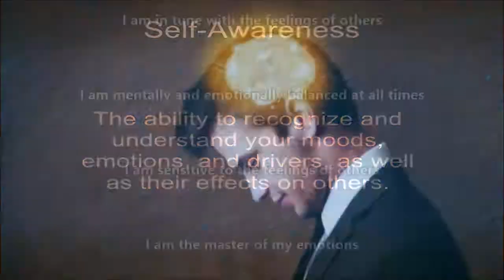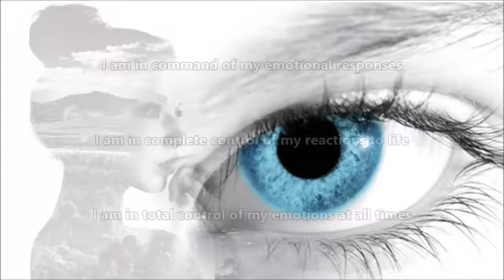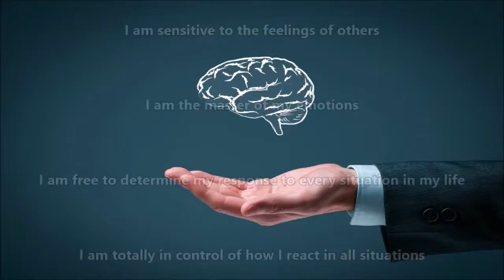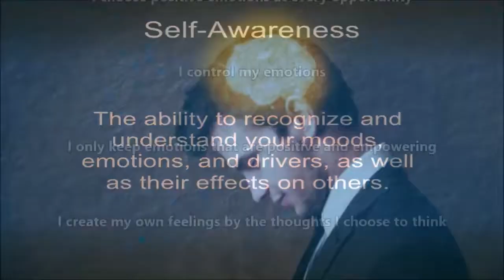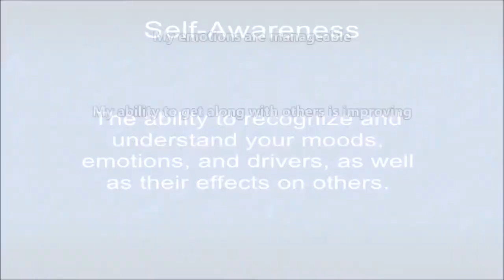Emotional Mastery Subliminal Audio + Visual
Emotional Mastery Subliminal.

Text & Audio Affirmations:
I am aware of my emotions
I am alert to the feelings of those around me
I pick up on mood changes in myself and in others
I can reason with my emotions
My emotions are under control
I manage my feelings
Understanding emotions comes easily to me
I regulate the emotions of my myself and others
I respond appropriately to my emotions
I accurately interpret the emotions of others
I focus more on my feelings
I acknowledge my emotions
I am confident in my emotional perception
I intelligently evaluate others sentiments
I am emotionally aware
My emotions are manageable
My ability to get along with others is improving
I am building stronger relationships with others
I am attentive to emotions
Emotional intelligence comes second-nature to me
I am tuned-in to the feelings of others
I simply manage my emotions
My self-awareness is increasing
I have high emotional intelligence
I know my emotional boundaries
I instinctively read others emotions
I am tuned-in to my emotional well-being
I have full confidence in my emotional judgment
Emotions are easy to dissect
Every emotion I experience brings me great self-awareness
Finding humor in drama makes me better able to rise above it
I accept all my emotions, but keep and sustain only the positive ones
I acknowledge and accept all of my emotions for the insights they provide
I acknowledge my feelings and welcome the lessons they bring
I allow myself to express my feelings when appropriate and healthy
I always seek the best emotion for every experience in my life
I am calm and relaxed in the presence of all people
I am cheerful and calm in all situations
I am completely composed at all times
I am gaining emotional balance more and more each day
I am honest with my feelings
I am in command of my emotional responses
I am in complete control of my reactions to life
I am in total control of my emotions at all times
I am in touch with my feelings and nurture those which elevate my being
I am in tune with the feelings of others
I am mentally and emotionally balanced at all times
I am sensitive to the feelings of others
I am the master of my emotions
I am free to determine my response to every situation in my life
I am totally in control of how I react in all situations
I carefully monitor and direct all my emotions and reactions
I choose positive emotions at every opportunity
I control my emotions
I only keep emotions that are positive and empowering
I create my own feelings by the thoughts I choose to think
I decide how to react to the events in my life
I easily allow my true feelings to guide me
I elevate my emotional state by focusing on the positives in my life
I easily express my feelings, even when they differ from others
I easily express my feelings when required
I enjoy being conscious of my emotions
I ensure that all my emotions are appropriate for each situation
I exercise positive thinking and positive feeling every day
I express my feelings with ease and grace
I focus my energy on peaceful, positive emotions
I have the power to change my emotions at will
I focus on peaceful thoughts
I focus on thoughts that bring me composure and happiness
I give myself permission to experience my feelings
I direct my feelings to be as empowering as possible
I handle all situations with calm composure
I handle whatever comes my way with calm reserve
I have a healthy outlet for my emotional well-being
I have complete control over my inner images, dialogues, and feelings
I honour my feelings for what they teach me about myself
I improve my emotional life by improving my personal beliefs
I keep a level head and consider all things with calm reflection
I keep my cool in all situations
I maintain cool composure in all situations
I keep my cool under pressure
I know that my thoughts determine my emotional well-being
I know that my thoughts determine my state of mind
I let my positive beliefs and thinking guide me to positive emotions
I love my feelings